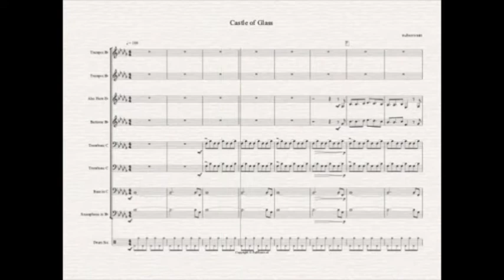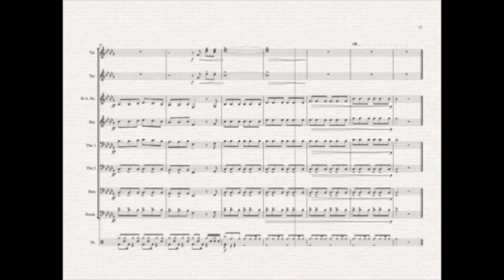Castle of glass - (Brass-arr.)